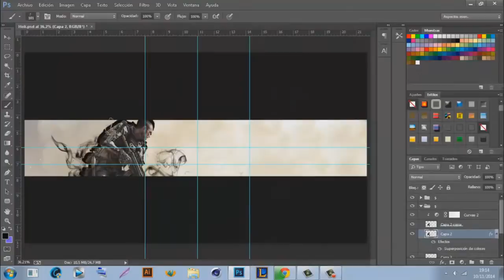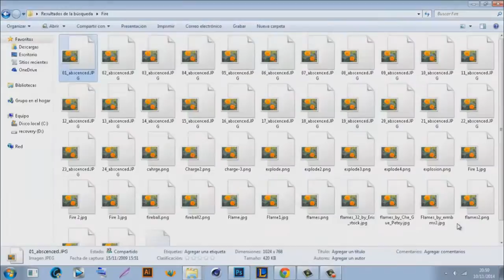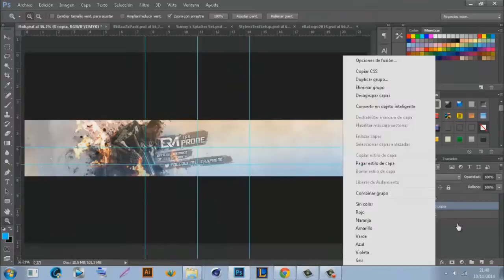eRa Prone | Ruse Styleez | (Introducing)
OPEN!

Any infos you should know about the designer himself and the video itself.

- Ruse Near